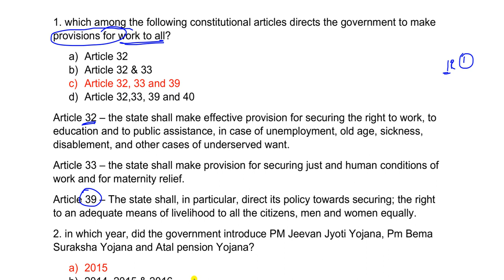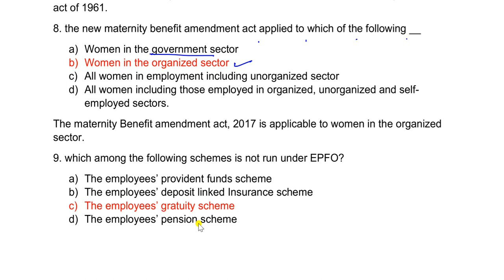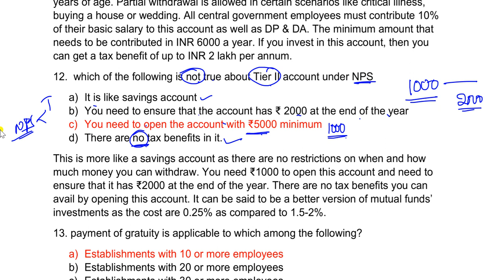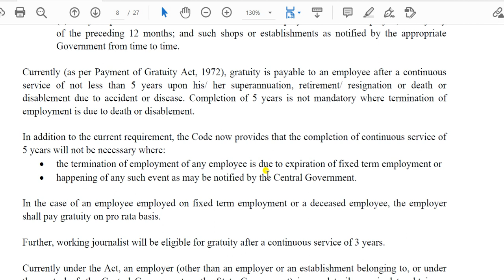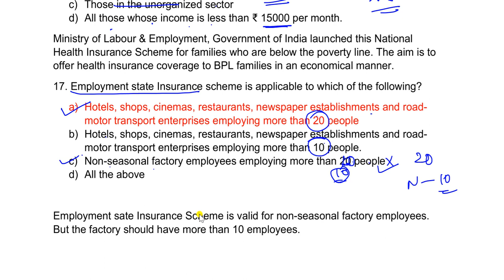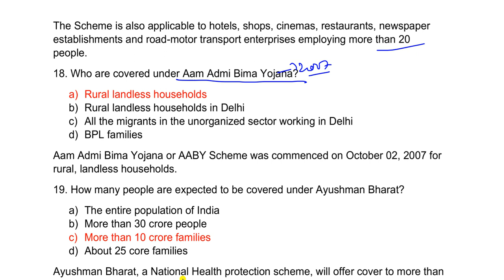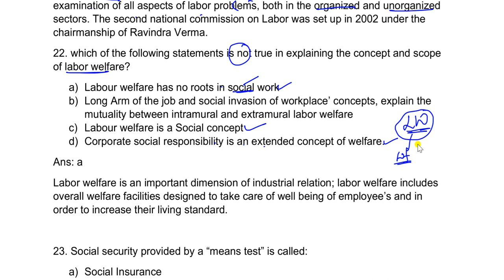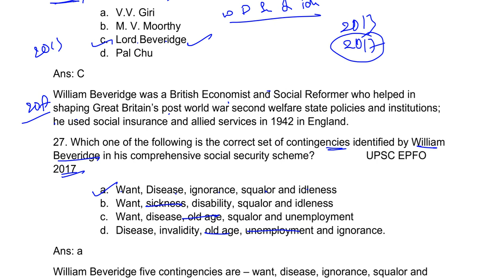11.MCQ on Social Security, Lobour Laws, Industrial relations || Series 11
Hello Viewers,
In this session I discussed MCQ’s on Labour Laws, Industrial Relations, and Social Security .

For Old All-important Labour Laws:
Labor Laws in Telugu (Industrial Relation) - YouTube

For Social Security:
Introduction to Social Security for UPSC EPFO - Lecture 1 in Telugu - YouTube

By
SankalpStudySuccess